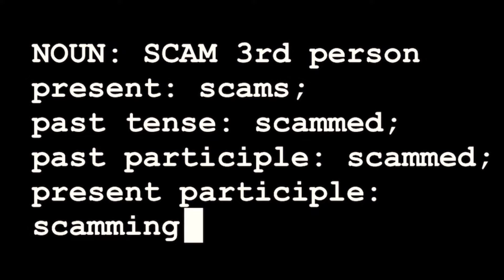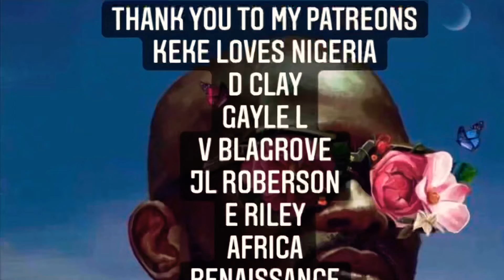FROM THE HORSES MOUTH, PROOF THAT JT BIGGA FIGGA SHOULD NOT BE TRUSTED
Well, JT BIGGA FIGGAs minions have been bombarding me with questions, asking me to prove my allegations against him, so here we are. Enjoy.